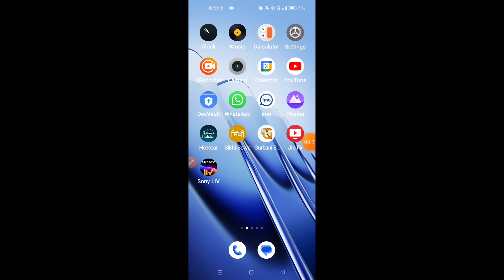How to turn on the call flashlight feature on Realme Narzo 70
Hello dosto, aaj maine is video me bataya hai ki Realme Narzo 70 me call flashlight feature kaise enable kare, dosto Realme Narzo 70 me call flash feature on karna bahut hi aasan hai. Agar aap bhi janna chahte hain ki Realme Narzo 70 me call flash feature kaise on kare to is video ko pura dekhiyega, thanks friends.

Hello friends, in this video, I've explained how to enable the call flashlight feature on Realme Narzo 70. Enabling call flash feature on Realme Narzo 70 is very easy. If you want to know how to turn on the call flashlight feature on Realme Narzo 70, be sure to watch this entire video. Thanks, friends.